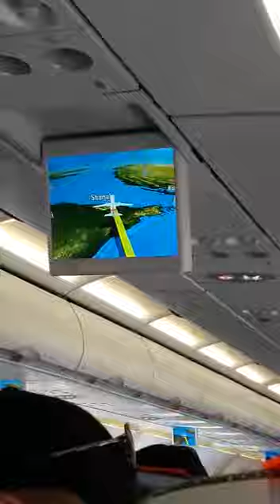Owsm view sky or sea landing airplane|the villagers chairman|lairop|takeoff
THE VILLAGERS CHAIRMAN |thevillagerschairman Awos  view sea sky and landing airplane
 Sharjah airport landing view
Multan airport view